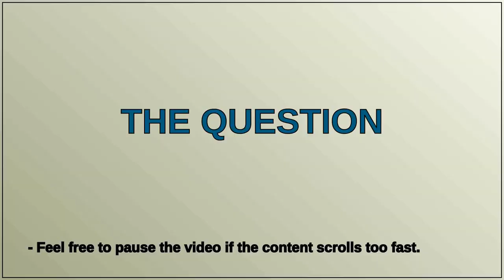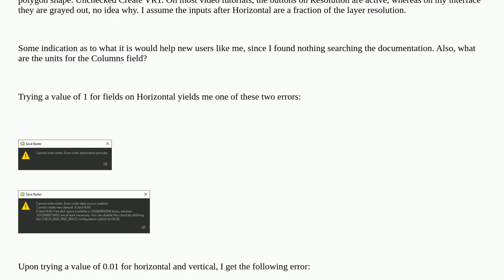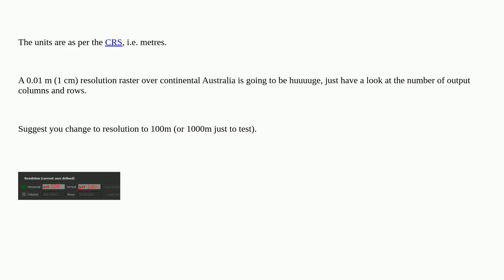Save Raster Layer As... should be simple, but can't make it work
A special thanks goes out to the community

  export raster qgis